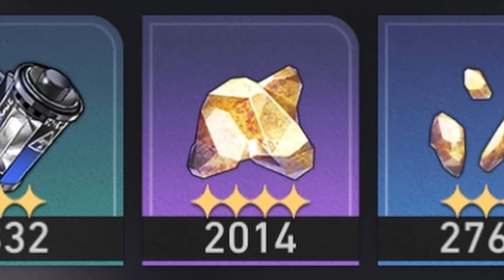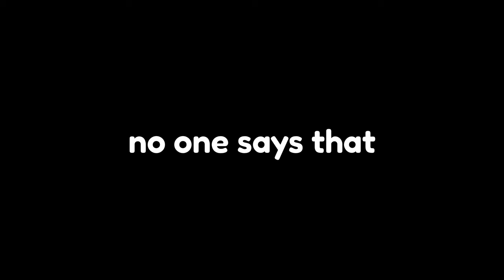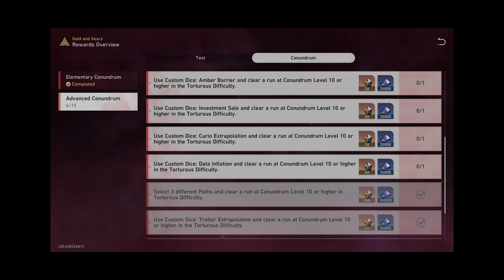Day 1 Account Review After One Year in Honkai: Star Rail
This is an account review/audit of my free-to-play-plus (F2P+) Honkai: Star Rail account after one year as a day one player. I have a lot of experience books, relics, relic EXP materials, fuel, Self-Modeling Resin, etc. But why though?

TIMESTAMPS:
0:00 Intro
0:24 How much have I spent?
0:59 Inventory
4:48 Achievements, Simulated Universe, Exploration, etc.
5:27 Memory of Chaos, Pure Fiction
5:46 Characters
13:02 Outro